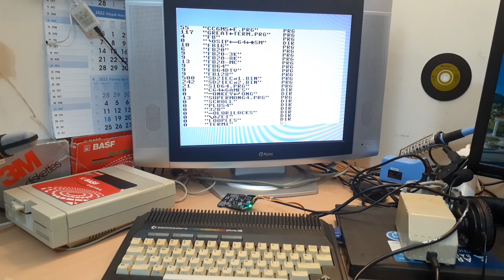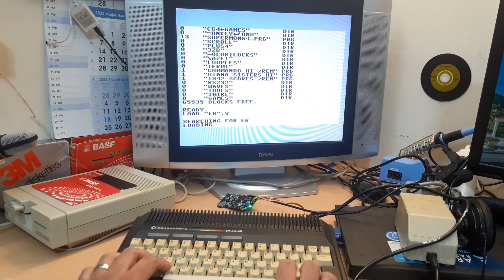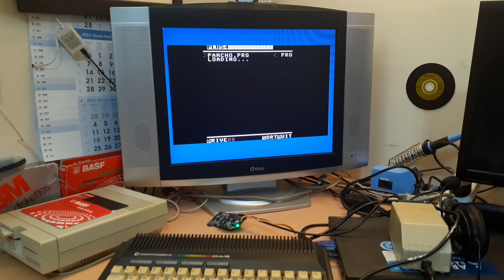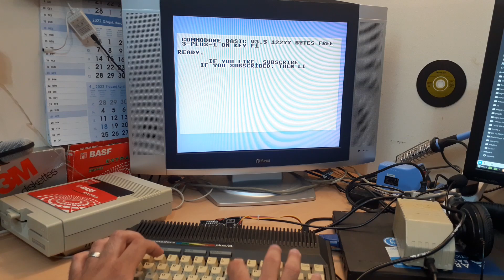SD2IEC modifications for Commodore PLus/4 and C128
This video shows modifications on SD2IEC devices (bare bone PCB type), so they can be used on commodore plus/4, c128 and c64.